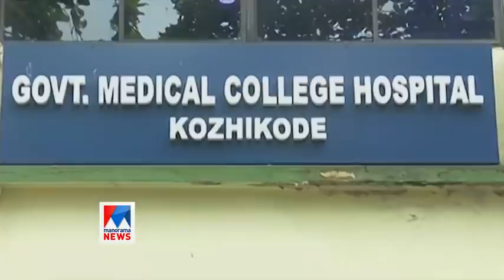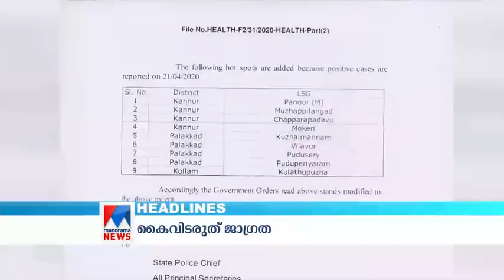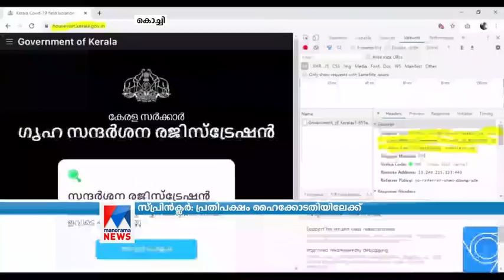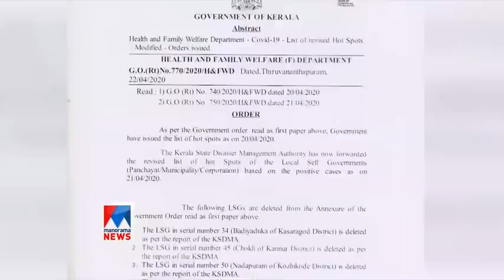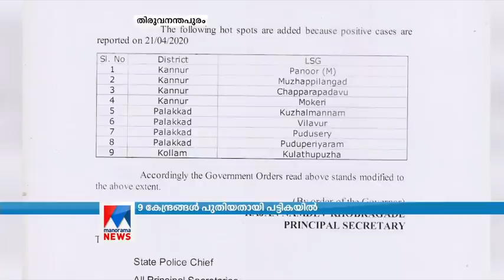സന്ധ്യാവാർത്ത | 6 PM News | April 22, 2020